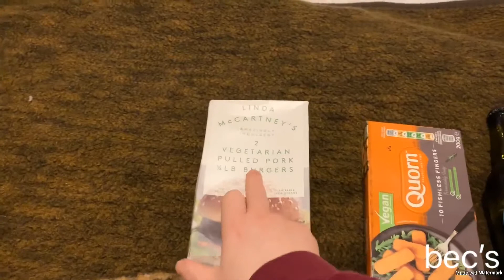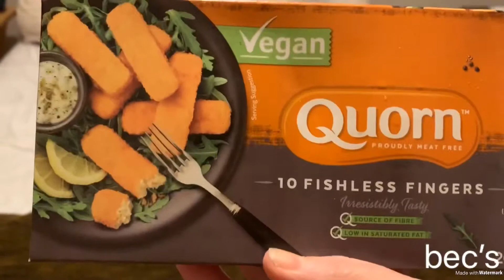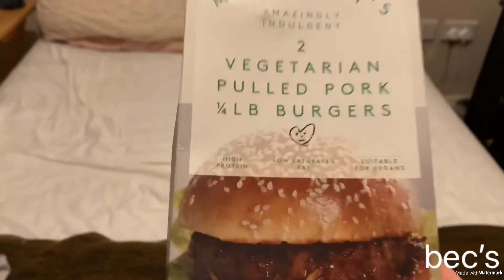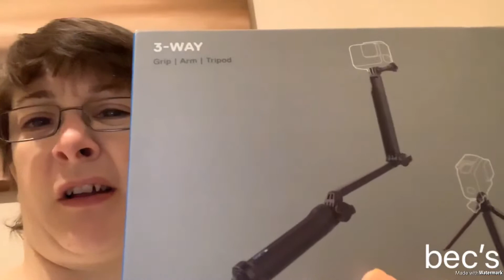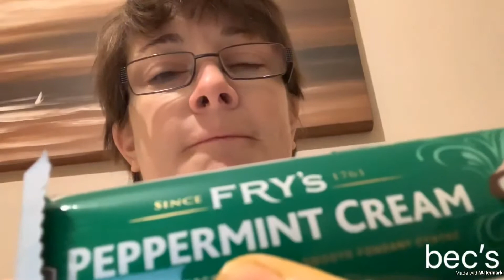Jogging, food, period talk and Bohemian Rhapsody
Twitter Bernadette Carson
Instagram Bernadette Carson